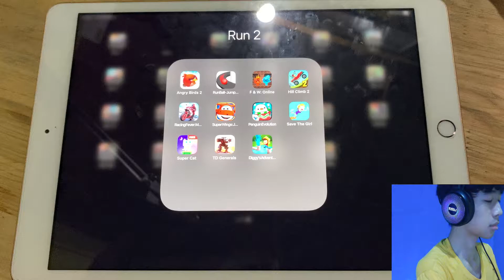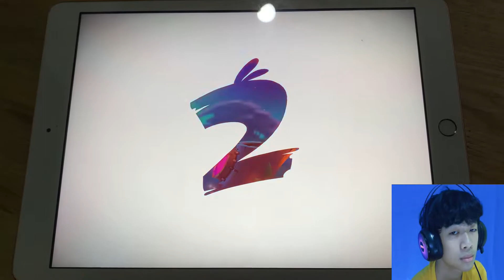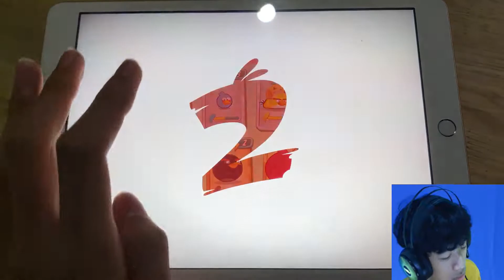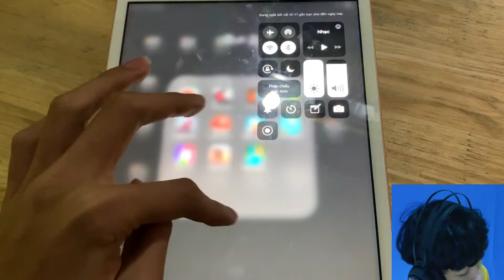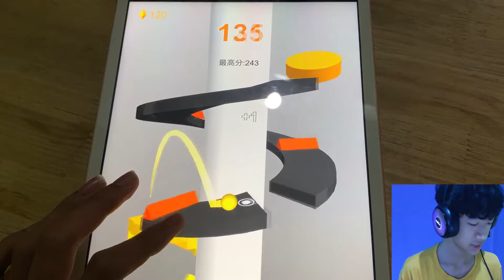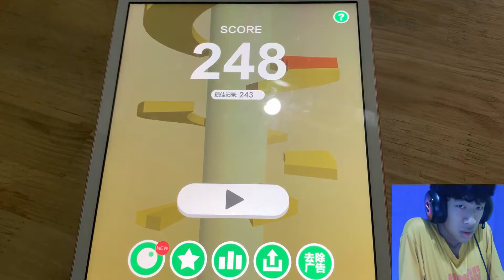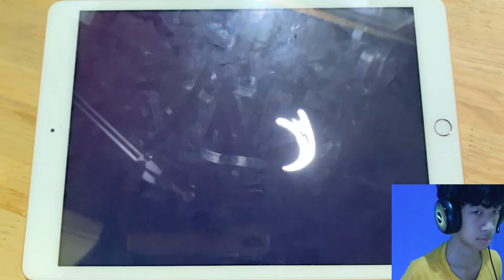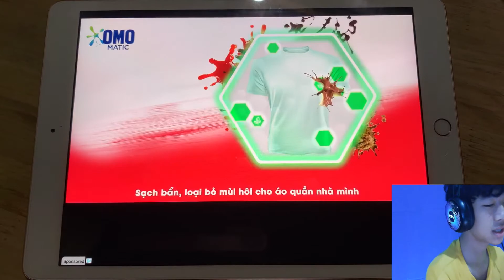Angry Birds 2,RunBall-Jump,F & W Online,Hill Climb 2,RacingFever,SuperWings,PenguinEvolution